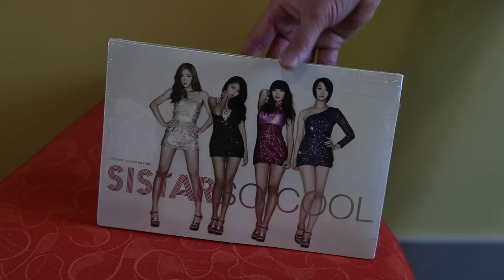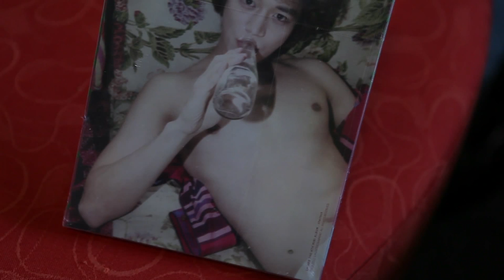Top of the pops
K-pop, an abbreviation for Korean pop, began its ascent as a global phenomenon from the late 1990s, when synchronised dance moves, trendsetting fashion and flawless faces took centre stage.

In the late 2000s, the movement grew from a musical genre into a subculture among teenagers and young adults of East and Southeast Asia.

“Some even say in jest that K-pop idols are, together with Samsung smartphones, the best merchandise ever produced by the nation,” ANU College of Asia and the Pacific academic Roald Maliangkay says.

He makes the point in a new book, K-pop, The International Rise of the Korean Music Industry.

Co-edited by JungBong Choi, from the Department of Cinema Studies, at New York University, the book includes views by new and established scholars in the West and the East, all of whom are fascinated by K-pop’s phenomenal success.

In this video Maliangkay discusses some of the strategies marketers use to win audiences over, including clever packaging of CDs.

But it’s the concerts that rake in the dividends – with no expense spared on spectacular lighting, stunning visuals and slick dance routines.